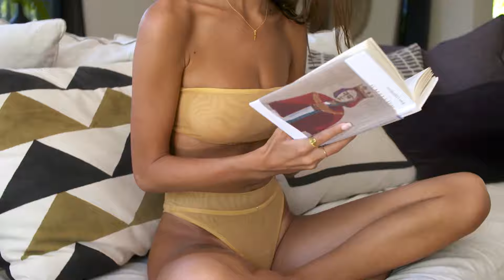BEST DEEP HOUSE MUSIC SONG - Creola Stan - Everything I Wanted, Gina Yin - HeadLights, Rowdy Rill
BEST DEEP HOUSE MUSIC SONG - PAW JAR - All Of Me, Mimi Rosa - I Feel You, Roman Funk - Gritty, BAD NiNJA - Darling, SubSlinger 50
Clean-Channels Playlist Mix made with Love by  Youtube Music Channel:
00:00:10  |  01. PAW JAR - All Of Me
00:02:52 | 02. Mimi Rosa - I Feel You
00:06:47 | 03. Roman Funk - Gritty
00:08:59 | 04. BAD NiNJA - Darling
00:11:30 | 05. SubSlinger - Euphoria

Welcome to our curated selection of the hottest international hits, with hottest girls featuring chart-toppers like 'PAW JAR All Of Me' and 'PAW JAR All Of Me'. Dive into the electrifying world of mega hits, fereign music, english music, spanish music, where every track is a journey through the latest in global pop sensations. Whether you're cruising down the street, hitting the books, or simply unwinding, our foreign music playlist promises to elevate your mood with best beats and captivating melodies. From the pulsating rhythms of 'Gritty )' to the irresistible charm of 'Darling )', our collection spans genres and styles, ensuring there's something for every taste. Explore the dynamic fusion of pop, dance, and electronic sounds that define the contemporary music scene. Get ready to groove to the sounds of today's top 40 hits, perfect for any occasion, whether it's a night out on the town or a day at the beach. Immerse yourself in the ultimate playlist experience, designed to keep you moving and grooving from start to finish.

 This is a official artistic music video with the purpose to explore the captivating beauty of our world through the lens of our talented and beautiful models and the creative direction of William Jones, William Jones, James Nashac. In this visually stunning presentation, our girls models are Sophia Jones, Emma Johnson, Emily Thompson, Avery Garcia, Anna Anderson, elegantly showcase the allure of various breathtaking locations worldwide.